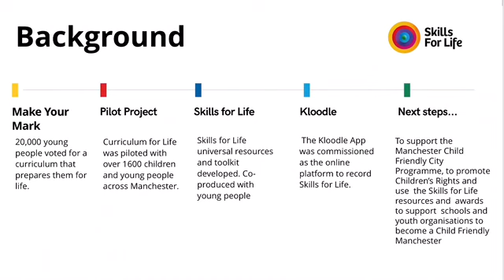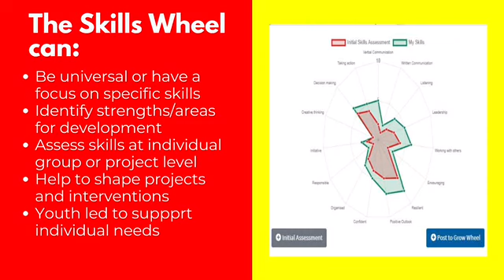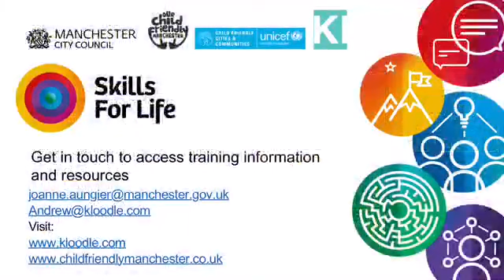Skills for Life and Kloodle introduction